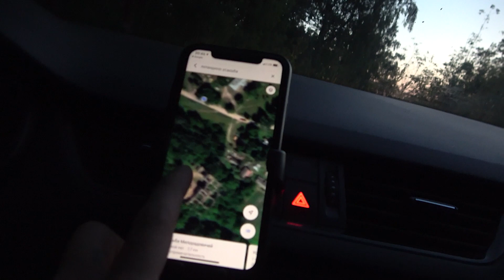СНЯЛ Призрак ГРАФИНИ в Заброшенном ЗАМКЕ в Лесу ?!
СНЯЛ Призрак ГРАФИНИ в Заброшенном ЗАМКЕ в Лесу ?! Действительно ли в этом видео я СНЯЛ Призрака Графини ? ПОЛТЕРГЕЙСТ ? паранормальное явление ? или  это был просто человек ? В этом ролике я провел Ночь в страшном  Заброшенном Замке в лесу.  Это был ШОК.. По легенде Призрак ГРАФИНИ обитает в этом Заброшенном ЗАМКЕ в Лесу.. чтобы узнать действительно ли это так, я отправился в этот Заброшенный Замок и провел там ночь.. приятного просмотра..